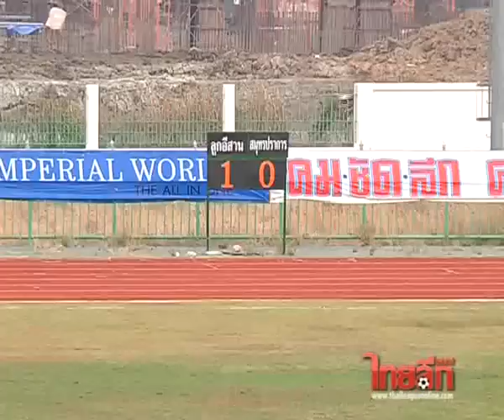ด.2 ลูกอีสาน 1-0 สมุทรปราการ เอฟซี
ศึกฟุตบอลดิวิชั่น 2 ฤดูกาล 2013
6 เม.ย.56